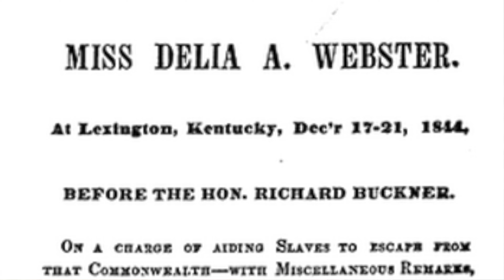Delia A. Webster Underground Railroad Conductor